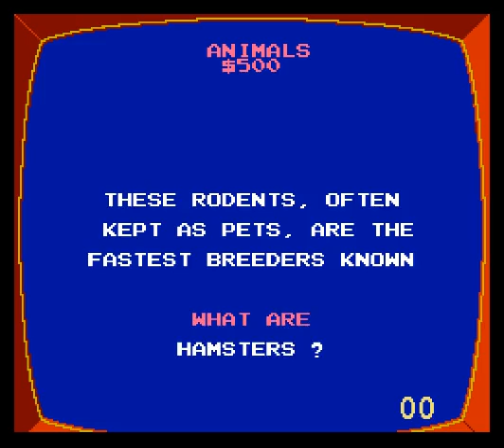Jeopardy! (Nintendo NES system)